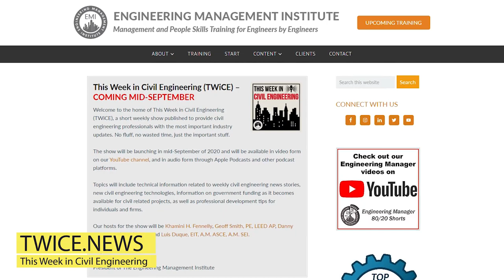The State of Structural Engineering in Higher Education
In this week’s episode of The Structural Engineering Channel podcast, we talk to Drew Dudley, PE, SE, Vice President at Dudley Dunham Engineering and a Lecturer at Texas A&M University about the state of structural engineering in higher education. Great conversation on an important topic!